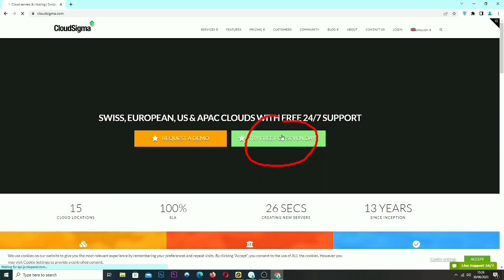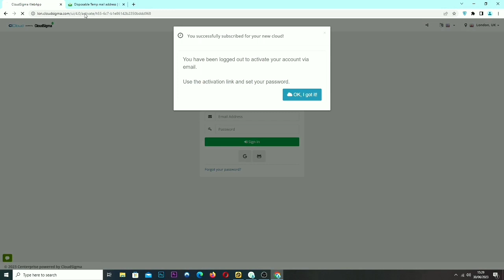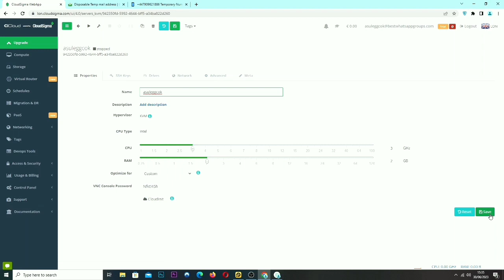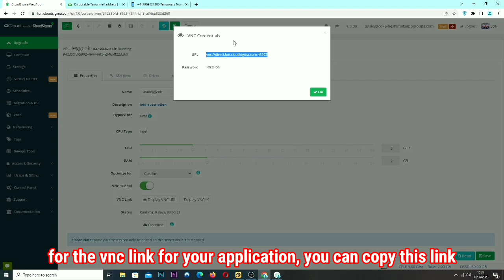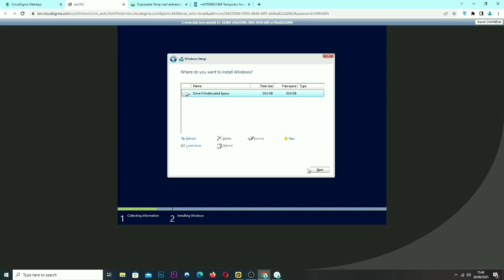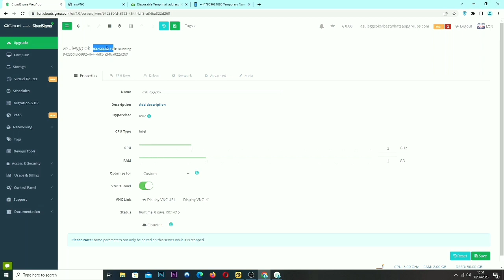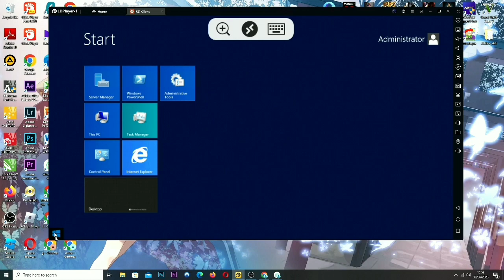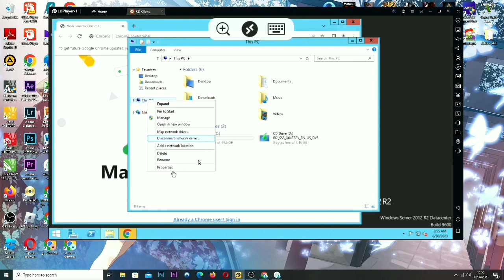CÁCH KIẾM RDP 7 NGÀY KHÔNG GIỚI HẠN RDP | HOW TO CREATE RDP